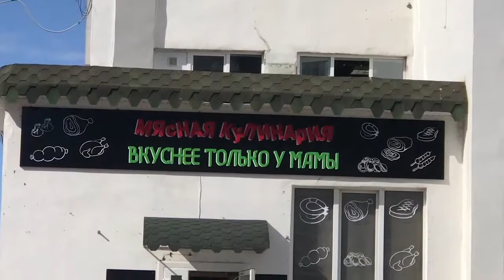10 День Десятый 1 Архангельск 21 апреля 2018